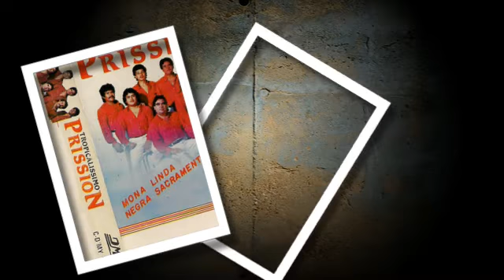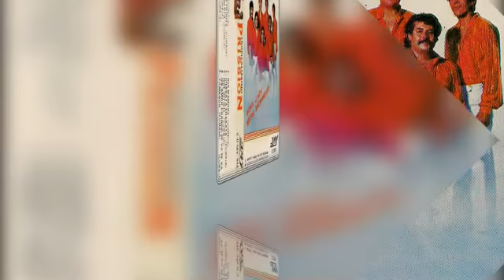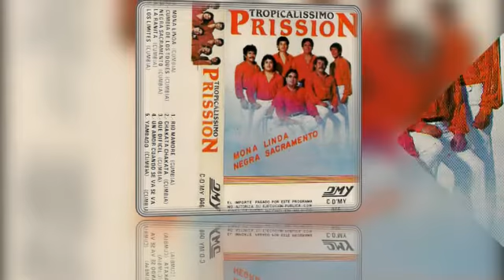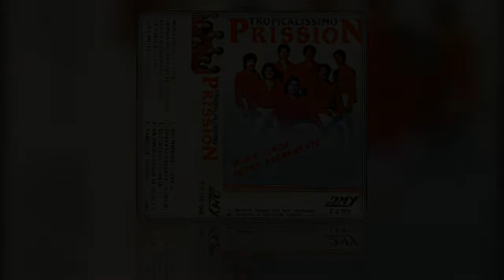TROPICALISIMO PRISSION cumbia de los toques